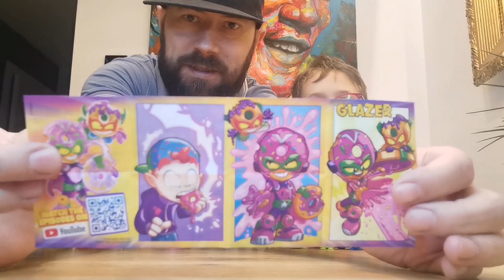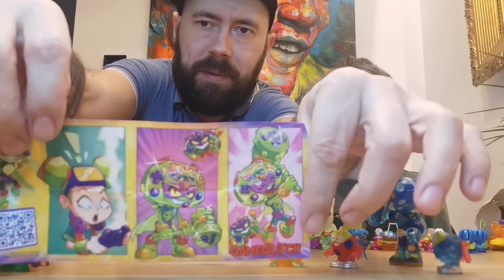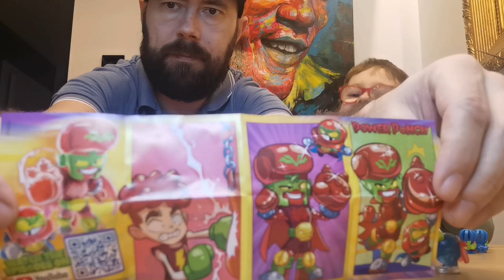UNBOXING !!! KAZOOM KID Super Things Guardians Kazoom - "Usiądź" to słowo klucz tego odcinka...😅😂🤣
Łapcie link do sklepu Best Toys:

KAZOOM KID figurki - Super Things Guardians Kazoom - "Usiądź" to słowo klucz tego odcinka...😅😂🤣
 Super Things Guardians of Kazoom w aspekto.pl znajdziecie tu :

Rabat 10%
Kod: Zings
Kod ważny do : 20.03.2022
Maksymalny rabat to 50 zł
Limit użyć na osobę: 1